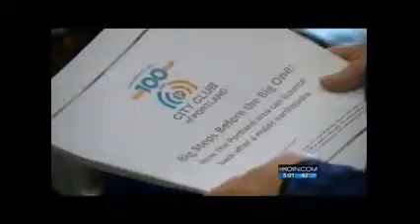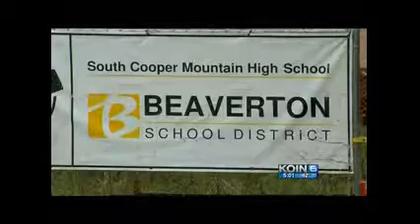KOIN (CBS) Portland 02-15-2017 Steve Eberlein on Earthquake Preparedness